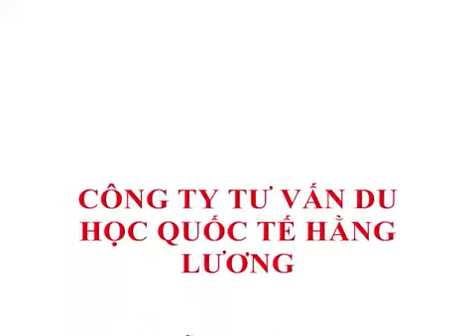Du học Singapore lấy bằng cử nhân Anh Quốc